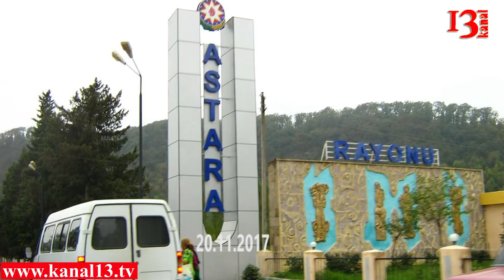Üç uşaq atası maddi problemlərdən bezib özünü asdı - Astarada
Astara rayonunda 29 yaşlı kişi meşədə asılmış vəziyyətdə tapılıb. "Report" xəbər verir ki, hadisə rayonun Şümrüd kəndində qeydə alınıb. Belə ki, kənd sakini, 1988-ci il təvəllüdlü Vasif Cavad oğlu Musayev səhər saatlarında evdən çıxıb və geri qayıtmayıb. Onun geri qayıtmamağından və telefon zənglərinə cavab verməməyindən narahat olan ailə üzvləri axtarışa başlayıb. V.Musayev axtarış zamanı evlərinə yaxın meşə ərazisində ağacdan asılmış vəziyyətdə ölü tapılıb.Onun üç uşaq atası olduğu bildirilir. Meyit müayinə olunmaq üçün Səhiyyə Nazirliyinin Məhkəmə Tibbi Ekspertiza və Pataloji Anatomiya Birliyinin Lənkəran rayon şöbəsinə təhvil verilib.Faktla bağlı Astara rayon prokurorluğunda araşdırmalara başlanılıb.